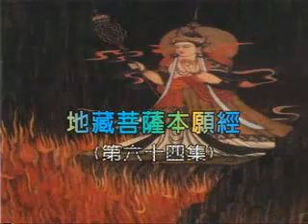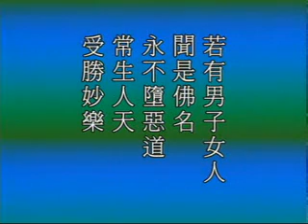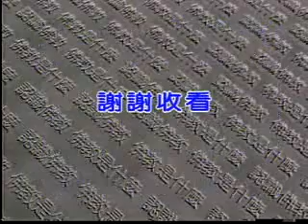地藏菩萨本愿经 净空老法师主讲33a